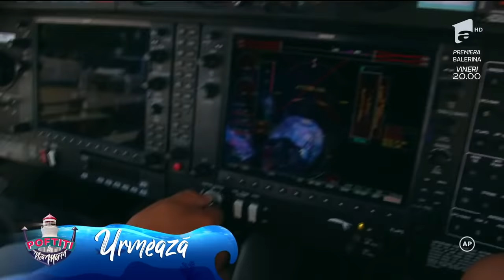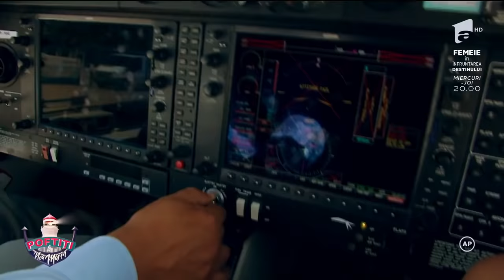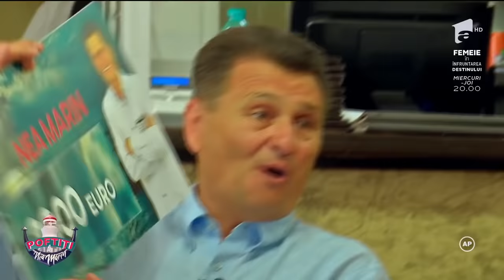Sef LIVIU VARCIU🙈🙈🙈 MI-AM DORIT TOATĂ VIAȚA!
Nea Marin la Pirați  ep 16
Dorian Popa, Ruby, RONA, Edy Stancu, Andrei Ștefănescu, Marilena